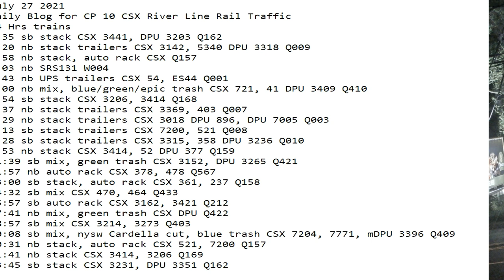July 27 2021 24 Hrs CSX Trains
24 Hrs trains
0:35 sb stack CSX 3441, DPU 3203 Q162
1:20 nb stack trailers CSX 3142, 5340 DPU 3318 Q009
2:58 nb stack, auto rack CSX Q157
4:03 nb SRS131 W004
4:43 nb UPS trailers CSX 54, ES44 Q001
5:00 nb mix, blue/green/epic trash CSX 721, 41 DPU 3409 Q410
5:54 sb stack CSX 3206, 3414 Q168
7:37 nb stack trailers CSX 3369, 403 Q007
8:29 nb stack trailers CSX 3018 DPU 896, DPU 7005 Q003
9:13 sb stack trailers CSX 7200, 521 Q008
9:28 sb stack trailers CSX 3315, 358 DPU 3236 Q010
9:53 nb stack CSX 3414, 52 DPU 377 Q159
11:39 sb mix, green trash CSX 3152, DPU 3265 Q421
11:57 nb auto rack CSX 378, 478 Q567
13:00 sb stack, auto rack CSX 361, 237 Q158
14:32 sb mix CSX 470, 464 Q433
15:57 sb auto rack CSX 3162, 3421 Q212
17:41 nb mix, green trash CSX DPU Q422
18:57 sb mix CSX 3214, 3273 Q403
20:08 sb mix, nysw Cardella cut, blue trash CSX 7204, 7771, mDPU 3396 Q409
20:31 nb stack, auto rack CSX 521, 7200 Q157
21:41 nb stack CSX 3414, 3206 Q169
23:45 sb stack CSX 3231, DPU 3351 Q162